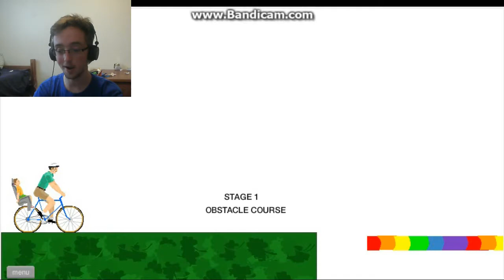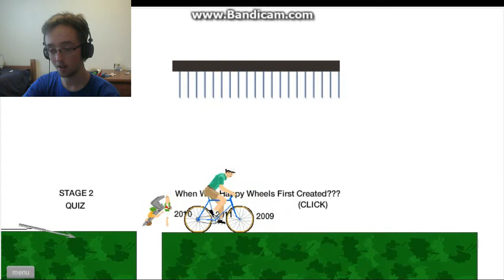Happy St Patrick's Day | Happy Wheels #4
Happy St. Paddy's Day! Let's see if some of that ol' Irish luck rubs off on me in some levels.